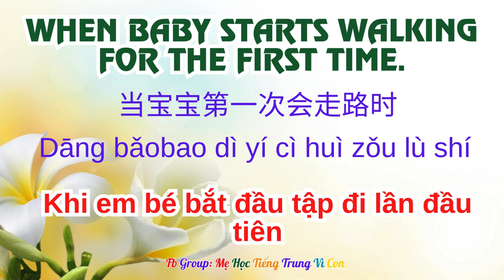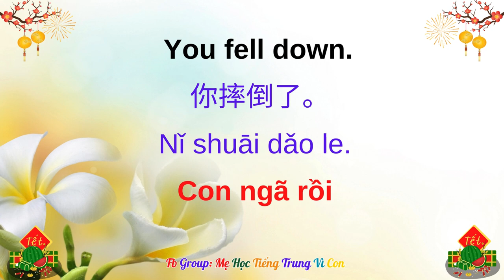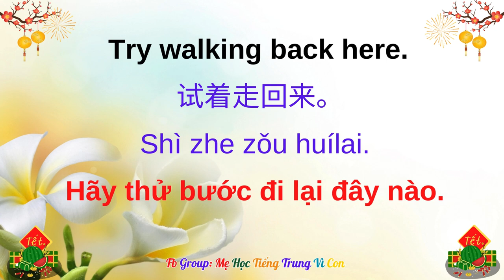Bài 48: When baby starts walking for the first time | 当宝宝第一次会走路时